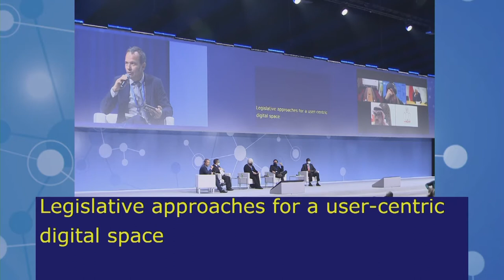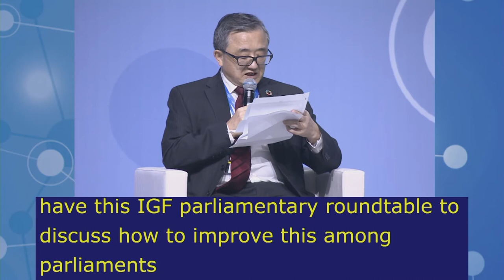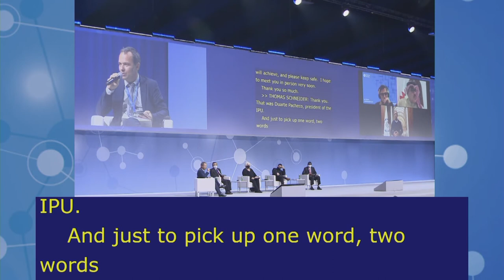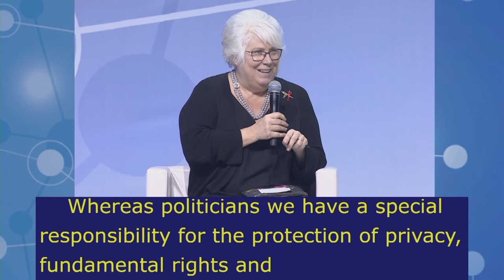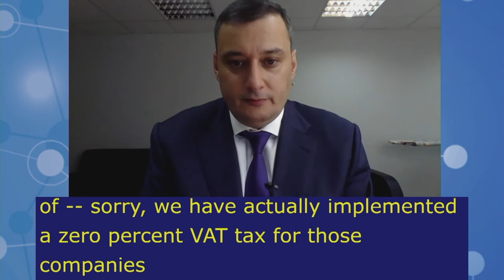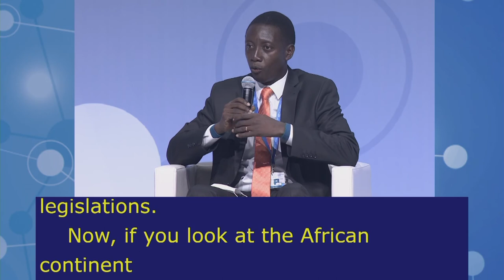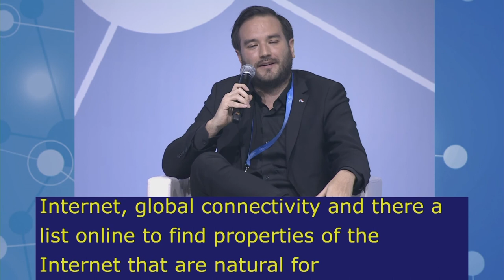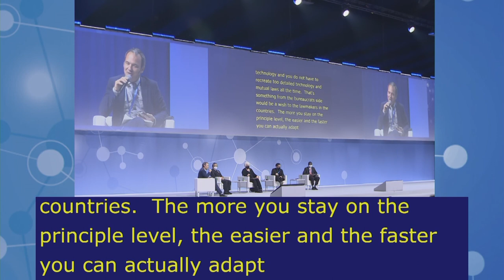IGF2021 – Day 1 - Plenary – PARLIAMENTARY ROUNDTABLE - English